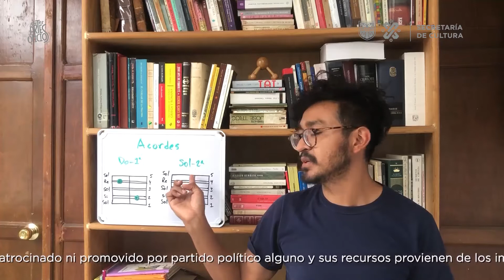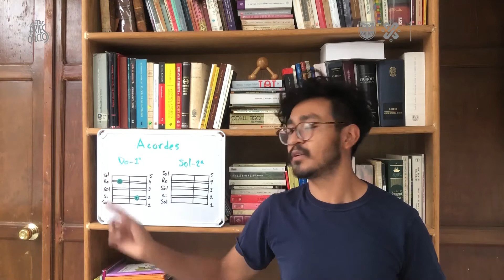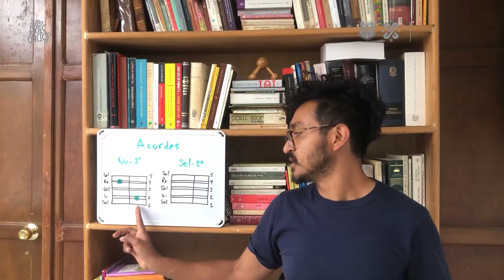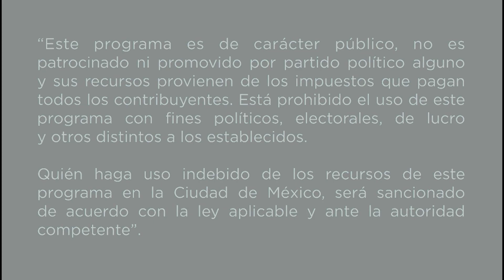Acordes Do y Sol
El acorde de Do y Sol para la jarana es lo que aprenderás en el siguiente VTAOC, además conocerás la posición correcta de estos elementos que son básicos en los sones.

Taller: Los versos de la jarana: pensar el entorno cantando
Tallerista: Damián Isaac Meléndez Manzano